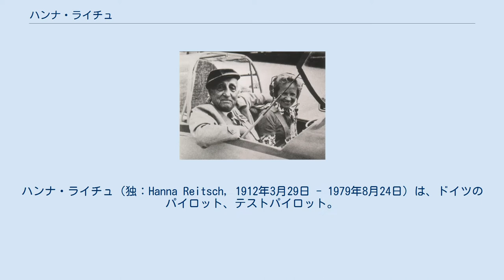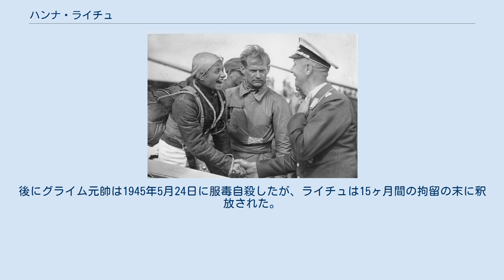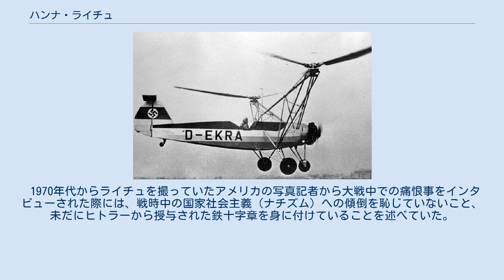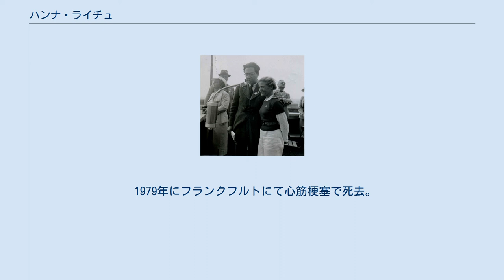ハンナ・ライチュ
イェレニャ・グラ出身の人物
ハンナ・ライチュ（独：Hanna Reitsch, 1912年3月29日 - 1979年8月24日）は、ドイツのパイロット、テストパイロット。
女性初のヘリコプター、ロケット戦闘機、ジェット戦闘機搭乗者として知られる。
 1936年のライチュ シレジア地方のヒルシュベルク（現 ポーランド、ドルヌィ・シロンスク県イェレニャ・グラ）に、眼科医の父とチロル貴族の母との間に生まれる。
自分も医者を目指していたが、学生の頃にグライダーに乗って空を飛ぶ魅力にとりつかれ、北アフリカで飛行往診医になることを考えていた。
1932年にグライダー初飛行を果たすと1933年に医学校を辞め、ヴォルフ・ヒルトの招きでバーデン＝ヴュルテンベルク州ホルンベルクにあるグライダークラブに入った。
このグライダークラブにはフォン・ブラウンも通った。
1937年、ドイツ空軍のシュテッティン飛行学校に女性で初めて入校を認められ、エルンスト・ウーデット空軍少将により空軍のテストパイロットとして採用される。
 グライダー飛行では様々な世界記録を樹立した他、ユンカースJu87シュトゥーカ、ドルニエDo17をはじめ、女性で初めてヘリコプター フォッケウルフFw61の操縦者となる。
彼女の卓抜した飛行技能は、1930年代後半から40年代初めにかけてナチ党の恰好の宣伝（プロパガンダ）に使用された。
 1938年のライチュ。
フィーゼラー社の技術者・エーリッヒ・バッヘムと。
 フォッケウルフ Fw61 1938年、ベルリン・モーターショーのドイッチュラントハレ屋内競技場（ドイツ会館）にて、世界で初めての実用ヘリコプター フォッケウルフFw61によるデモンストレーション飛行を行う。
ただ、このヘリコプターの技術的意義について当時無知であった観衆の反応はあまり芳しいものではなかった。
まもなくして、このヘリコプター飛行に対して空軍功労賞を授与される。
 当初男性パイロットと同時にパフォーマンスを行なう予定だったが、男性パイロットが恐れをなして4mしか上昇しようとしなかったのに対し、ハンナは軽々と100m以上上昇しきってしまったため急遽単独でのデモンストレーションが決まった。
 1941年3月、ヒトラー総統に二級鉄十字章を授与されるライチュ 1939年、世界初のジェット戦闘機 メッサーシュミットMe262シュヴァルベやロケット戦闘機 メッサーシュミットMe163コメートなどのテストパイロットを務める。
Me163の5回目のテスト飛行中、重傷を負い、意識不明のまま5ヶ月間入院した。
 1941年3月27日、それまでのテスト飛行に対して空軍搭乗員に授けられる黄金の功労賞を帝国元帥ヘルマン・ゲーリングから授与される。
この受章の際、ライチュが小柄（155cm）だったことにゲーリングから大きな驚きをもって両手を広げる大袈裟なジェスチャーで迎えられたが、これが癇に障ったライチュ自身も両手を大きく広げるジェスチャーで応じた。
翌28日、総統アドルフ・ヒトラーより二級鉄十字章を受章。
ドイツ人女性の鉄十字受章者はライチュを入れて二人だった。
ヒトラー総統お気に入りのパイロットであったばかりでなく、程なくして、ローベルト・リッター・フォン・グライム空軍上級大将と親しくなる。
 1944年2月28日には、ドイツ人女性唯一の一級鉄十字章を授与される。
 1943年から1944年3月にかけて、日本の特殊攻撃機「桜花」に類似するフィーゼラー Fi103Rライヒェンベルクの試作の中心となって参加する。
この“自己犠牲攻撃”の試案はライチュらの発案であり、まもなくオットー・スコルツェニーSS中佐も援助を申し出てきた。
同年4月、ライチュらの要望が通ってヒトラー総統が第200爆撃航空団第5飛行中隊（レオニダス飛行中隊）を提唱した。
ライチュ自身も、この“自己犠牲攻撃隊”に初期から志願したメンバーであったが、テストパイロットとして非凡な才能を持っていたこともあって実戦には殆ど赴くこともなかった。
1945年4月19日にレオニダス飛行中隊は、快進撃を続けるソビエト連邦赤軍を足止めするため、、オーデル川に架かる橋梁に、爆装した航空機で体当たりすることを命じられた。
メッサーシュミット Bf109が500kg爆弾を搭載して出撃したが、これは、日本軍の神風特別攻撃隊と同様に脱出不可能...